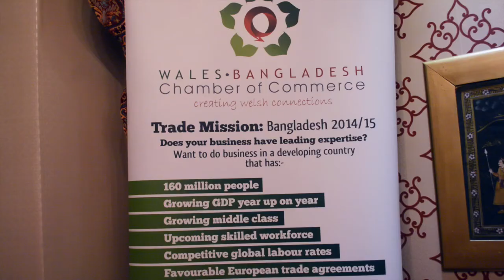WBCC Trade Mission 2015 Official Launch with HE Mijarul Quayes Bangla TV NEWS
Launch of the Wales Bangladesh Chamber Commerce (WBCC) Trade Mission 2015 at the Senedd, Cardiff Bay, Wales.

A reception including Special Guest; Bangladeshi High Commissioner His Excellency Mohamed Mijarul Quayes and invited guests from the Wales Bangladesh Chamber of Commerce and Bangladeshi High Commissioner's Office, In support from the Welsh Government to launch the Wales Bangladesh Chamber Commerce Trade Mission 2015.

WBCC held a Dinner Party in Honour of His Excellency Mohamed Mijarul Quayes at the Duchess of Delhi, Cardiff Bay.

Reported by Mokis Monsur, Welsh Correspondent - Bangla TV News.

Captured by Bodrul Monsur

Edited by Roqib Monsur